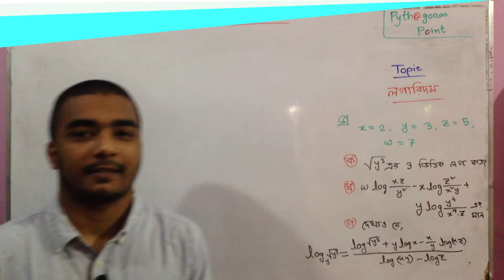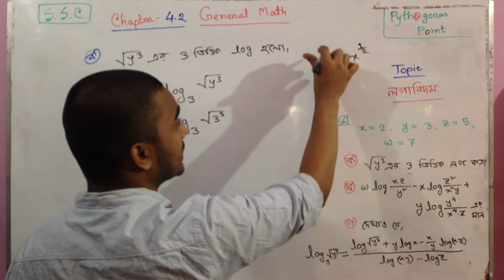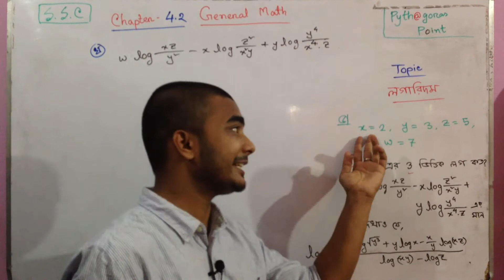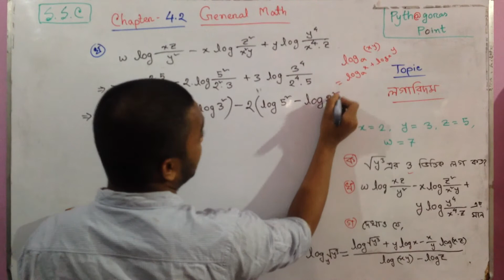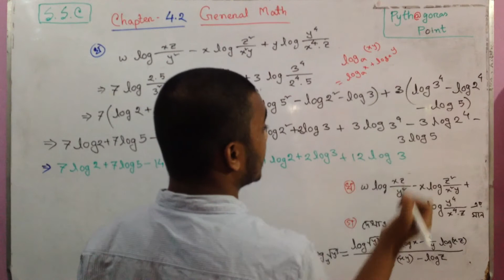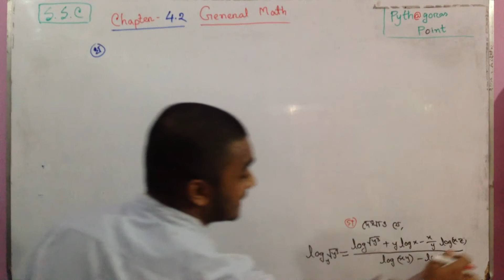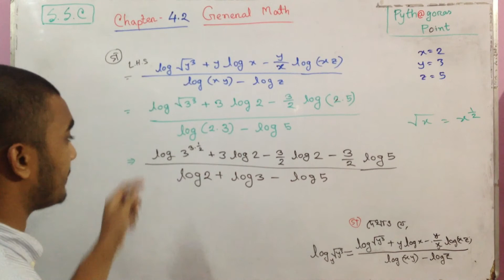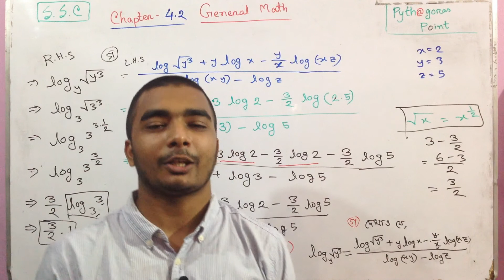সূচক ও লগারিদম।। অনুশীলনী ৪.২।। সৃজনশীল ৫ নং।। সাধারণ গণিত।। এসএস.সি।।